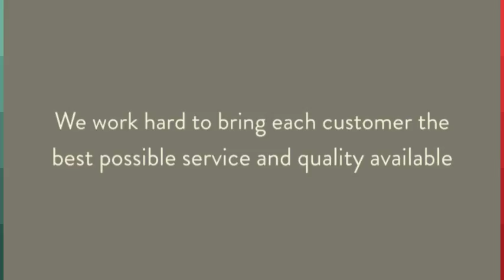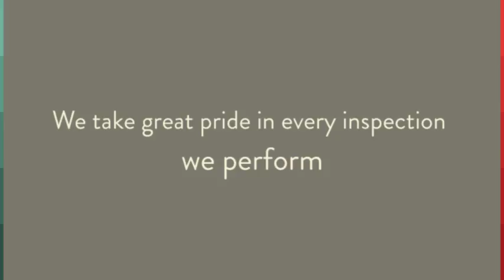A&J Quality Home Services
home inspections, radon testing, mold analysis, indoor air quality testing, property inspections, commercial inspections, WDI inspections, termites inspection.